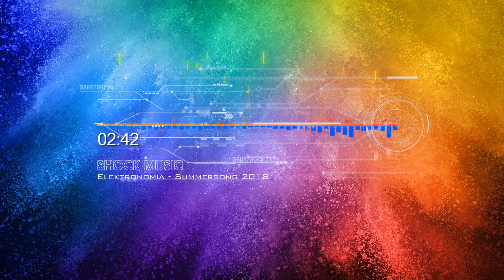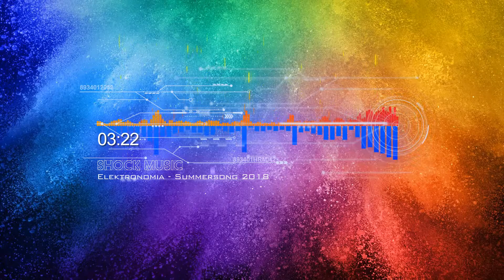Elektronomia - Summersong 2018 | Free Music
★★ Your Favorite Music You Haven't Heard Yet ★★

Music Support - Elektronomia - Summersong 2018

Free Songs
You are free to use this song on YouTube. Just include the following information in the description of your video or live streaming (You can Copy & Paste):